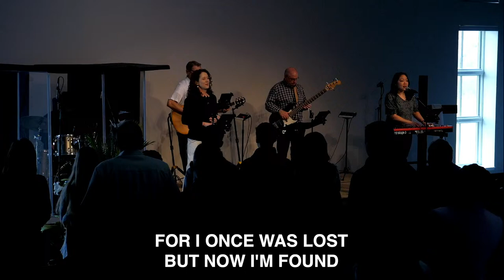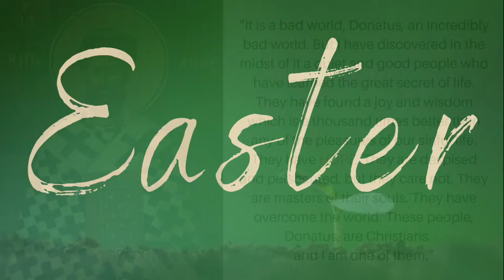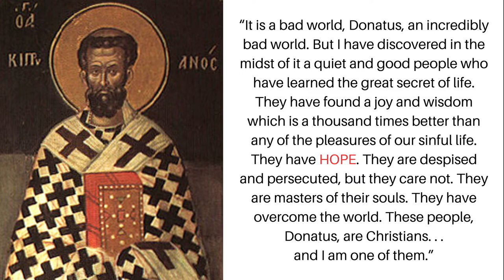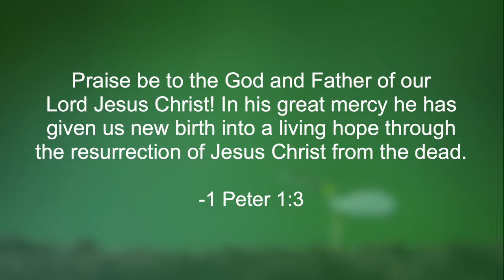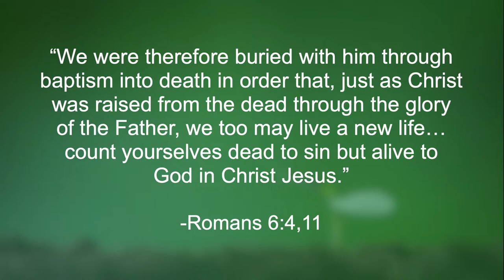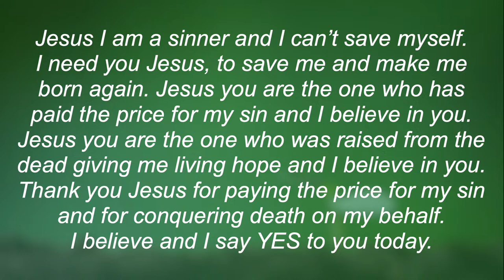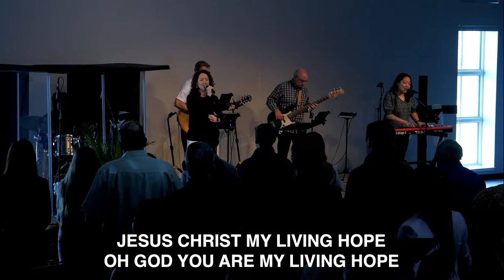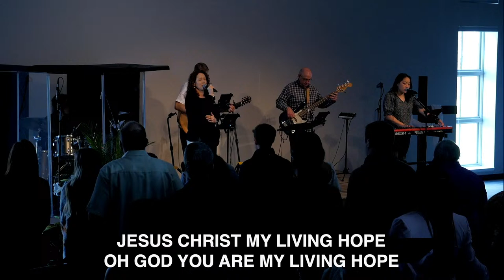Easter Service 2024 - Bartlett Bible - 10:30AM